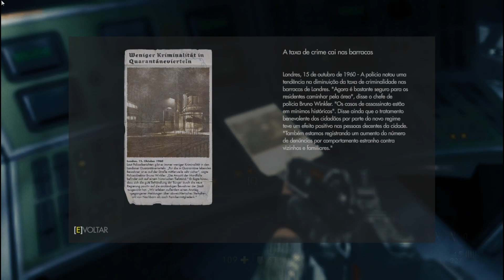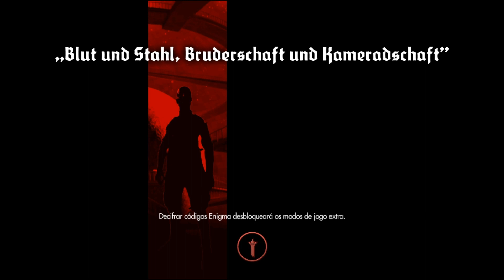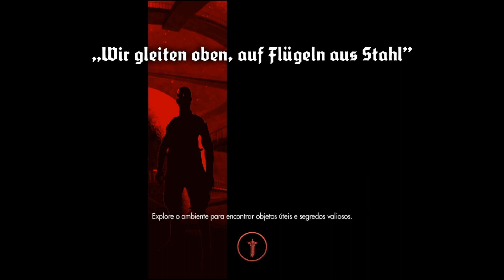Meu Filho Jogou: Wolfenstein: The New Order #7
Europa, 1960. A maré da Segunda Guerra Mundial virou quando um novo tipo de tecnologia misteriosa e avançada foi usada. Fazendo uso de força implacável e intimidação, um poder mundial impiedoso deixou até as nações mais poderosas de joelhos. O regime agora domina o globo com punhos de ferro. Você é B. J. Blazkowicz, o herói de guerra americano. Você é o único homem capaz de reescrever a história.